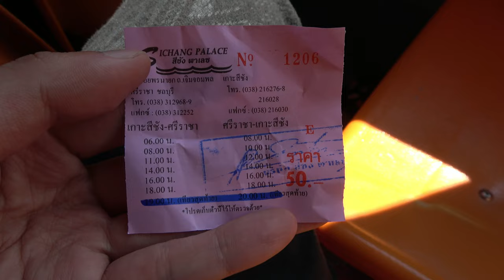ep.52 | 방센에서 코시창 당일치기 여행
방콕에서 가장 가까운 섬인 코시창!
여행객들이 잘 찾지 않는 코시창에도 볼만한 것들이 많은데...
아스당 다리와 로열 궁전, 그리고 핫탐팡 해변까지
물도 깨끗하고 아름다운 코시창에 한 번 다녀와보자 :D